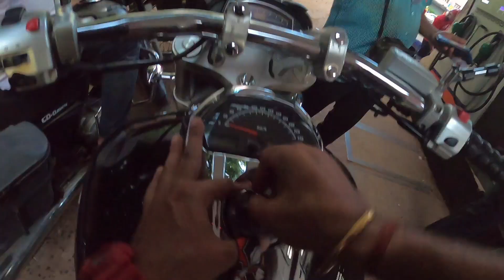ମୋ 1st ଓଡ଼ିଆ VLOG | ରାଜା ଭାଇ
TO FOLLOW HELLBOY ON INSTAGRAM-